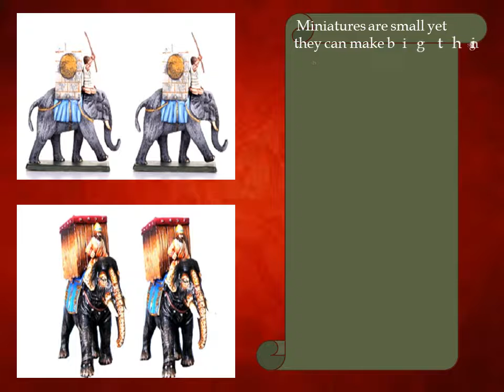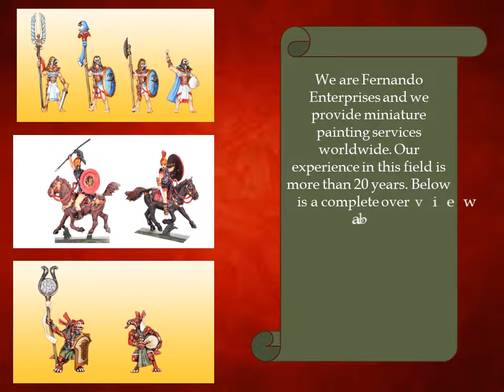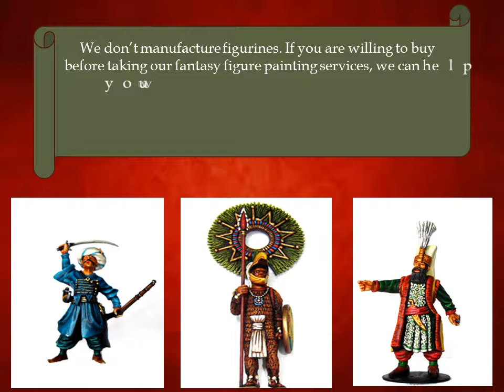Fantasy figures paintings by Fernando Miniatures in Budget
We paint most types of miniatures the way you want. Also if you are looking for fantasy figure paintings, we have got you covered.